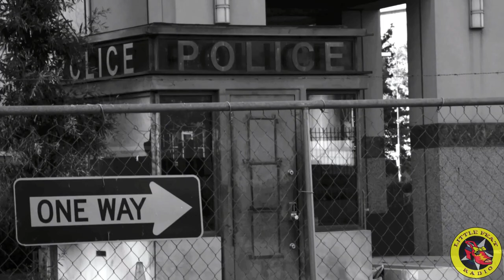HoyHoy: Seven Favorite Lowell George Songs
Have a favorite Lowell George song? Here are a few of our favorite videos of Lowell George and Little  Feat played on the Little Feat Radio Show.

Want to know about the next Little Feat Radio Show?

In this video:
00:00 Intro
00:48 "Rock and Roll Doctor" - Little Feat, Gruga Halle, Essen Germany, July 23, 1977
04:57 "Dixie Chicken" - Little Feat, Midnight Special, Burbank, CA, June 10, 1977
08:12 "Lafayette Railroad" - Little Feat, (live audio/video mashup) audio from Fox Theatre, Atlanta, GA, May 23, 1975
10:19 "The Fan" - Little Feat, (live audio with photo and video montage) audio from Ebbets Field, Denver, CO, July 19, 1973
16:01 "Willin" - Little Feat, Gruga Halle, Essen Germany, July 23, 1977
20:07 "Fat Man in the Bath Tub" - Little Feat, Old Grey Whistle Test, London, England, January 17, 1975
23:39 "Teenage Nervous Breakdown" - Little Feat, Rainbow Theatre, London, England, August 2 (or 4), 1977
** Bonus **
27:16 "Long Distance Love" - Little Feat, 2020

"Dixie Chicken" from the Internet Archive, uploaded by Jason Scott